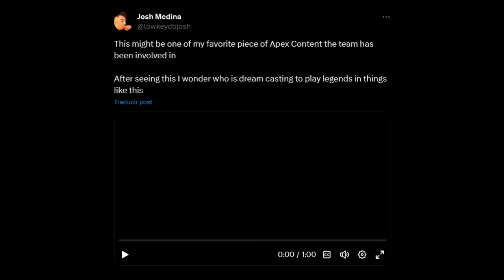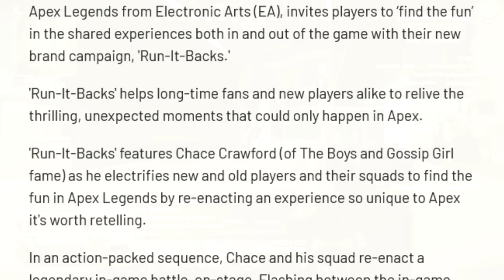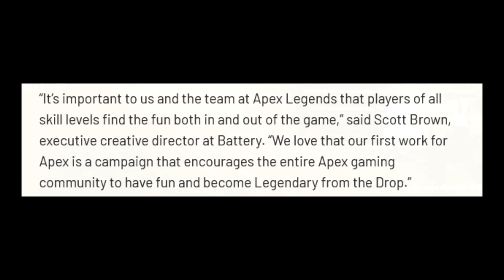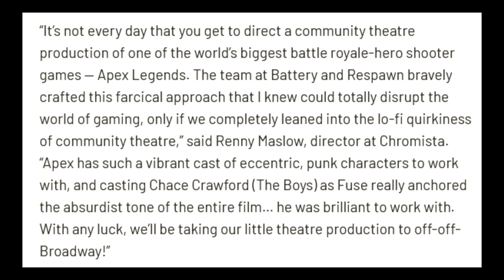Apex legends trailer LIVE ACTION OFICIAL ¿Que es esto? ¿De que trata? | Apex Legends SHOCKWAVE